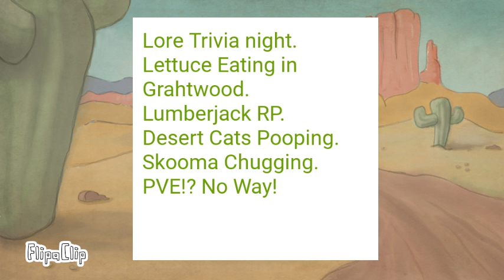Grahtwood Lettuce Society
Recruitment for a newly made Guild in Elder Scrolls Online , NA Server is up and going. We will need a bit of time and patience for members to build up to create new memories!